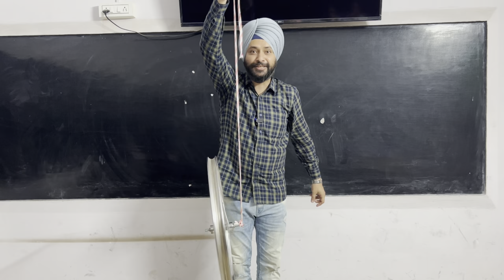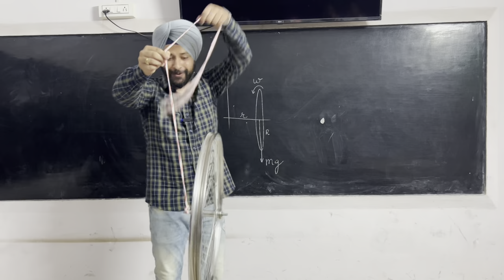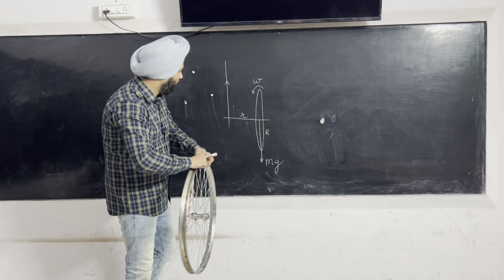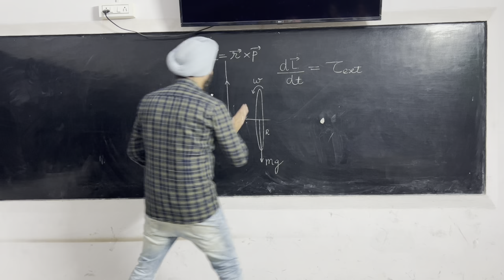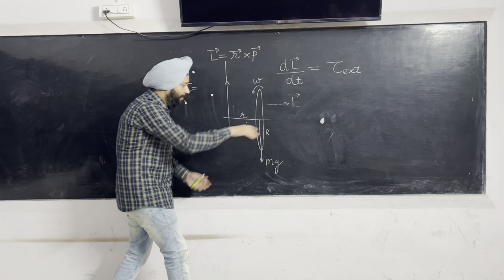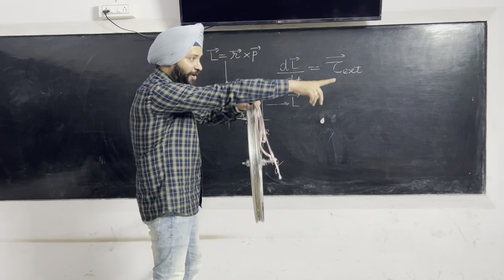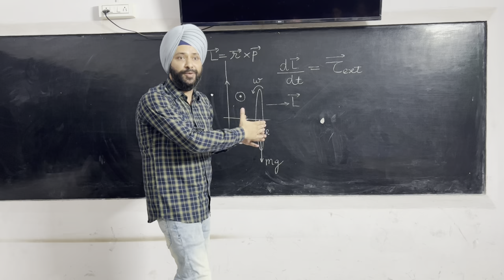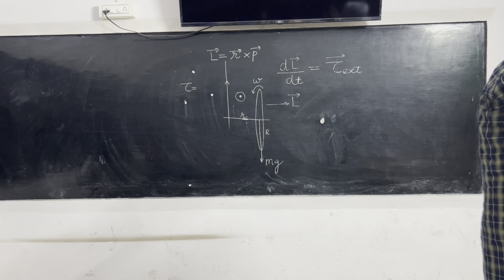Spinning Wheel Experiment Detailed Explanation I Rotational Motion | Gagan Sir